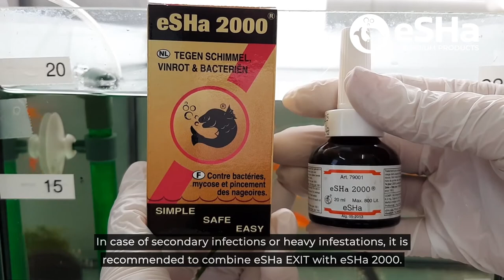How to Recognize, Treat and Cure White Spot Disease (Ich)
One of the most common fish diseases in ornamental fish – in freshwater - is Ichthyophthirius multifiliis, also known as (white) spot or ‘Ich’. In this video we will show how to rezognize the disease itself, the symptoms your fish may encounter and the treatment you could use to cure white spot disease.

00:00 Intro
00:54 Symptoms
02:22 Treatment
02:35 Outro

eSHa has more than 50 years of experience in the development and production of disease treatments for ornamental fish, supplements for tropical fish, anti-algae and snail treatments, products for aquatic plant growth & health and of course the Aqua Quick Test, test strips for determining water quality. With eSHa the emphasis is always on ease of use and quality.

All the videos, images and graphics used in the videos belong to eSHa Labs Netherlands / Sea Horse IPC BV.